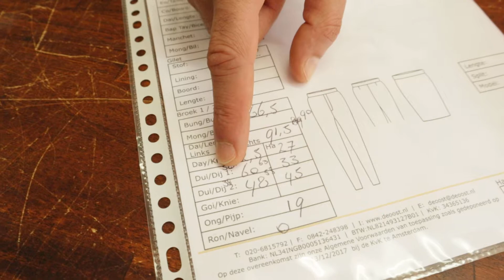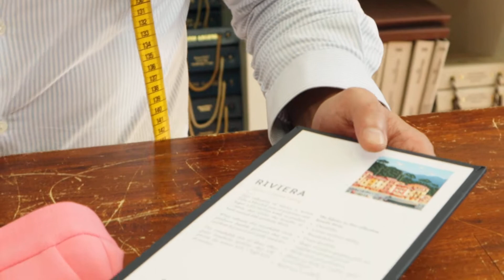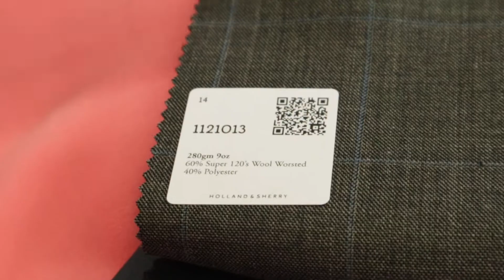Dames broeken op maat: De broek met de perfecte pasvorm.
Een van de dingen die we als bespoke tailor doen is favoriete kledingstukken namaken en verbeteren. Zoals deze roze Ted Baker pantalon/ broek voor een dame.

De broek is het favoriete exemplaar van mevrouw maar de pasvorm kan beter. Wat we dan doen is de broek volledig doormeten en fotograferen zodat alle details opgeslagen en helder zijn.

Daarna nemen we de maten op het lichaam en maken dan een persoonlijk patroon. Daarna maken we de broek kort gezegd volledig opnieuw maar dan nu in een betere kwaliteit met de best mogelijke pasvorm.

En dit natuurlijk ook in de stof die je wenst, er is keuze uit tien duizenden materialen in alle denkbare kleuren, stijlen motieven en soorten. Op zich al een beleving om hier eens door heen te gaan.

Zo maak je dus de perfecte passende dames broek.